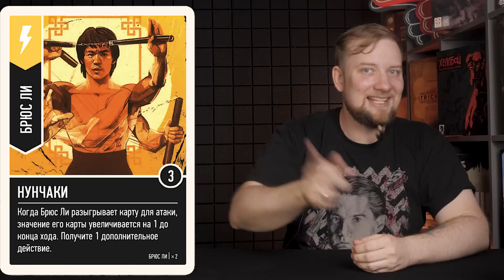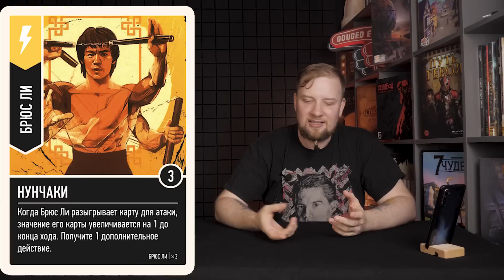Unmatched: Обзор героев - Брюс Ли!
Обзор единственного реального персонажа из всей серии Unmatched - Брюс Ли! Хулиган, актёр и мастер боевых искусств сегодня на нашем игровом столе!

00:00 - Начало
01:00 - Карта персонажа
02:56 - Универсальные карты
06:36 - Атакующие карты
12:26 - Защитные карты
14:53 - Приёмы
19:15 - Итог